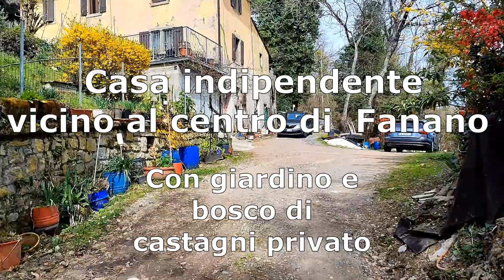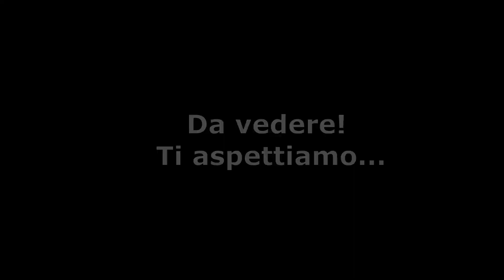FANANO- A MENO DI 1 KM DAL CENTRO - CASA INDIPENDENTE CON GIARDINO E CASTAGNETO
FANANO- A meno di 1 Km dal centro - CASA INDIPENDENTE CON GIARDINO E BOSCO DI CASTAGNI PRIVATO - Questa abitazione indipendente, disposta su tre livelli e dotata di garage è composta da: ingresso, tinello e cucinotto, sala da pranzo al piano terra. Bagno con doccia al piano ammezzato e due camere matrimoniali al primo piano. La soffitta è agibile ma non abitabile. Al piano seminterrato troviamo le cantine, il garage e altri spazi accessori. La casa si trova alla fine di una strada e quindi in posizione riservata e immersa nel verde, soleggiata ( completamente esposta a Est - Sud), panoramica e al contempo comoda ai servizi data la vicinanza al centro. Il tetto è stato rifatto nel 2003 e il garage nel 2009. Può essere la soluzione ideale sia come seconda casa che come prima residenza. Cosa aspetti? Chiama per fissare una visita da remoto, grazie al "virtual tour" potrò mostrartelo mentre sei comodamente a casa o in ufficio, se poi ti sembrerà una soluzione interessante fisseremo una visita di persona in loco ovviamente!